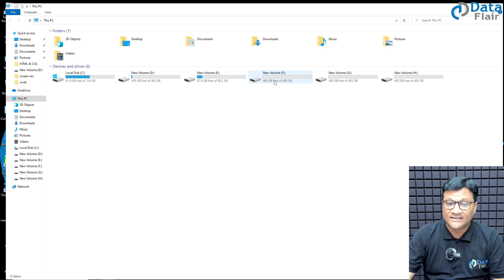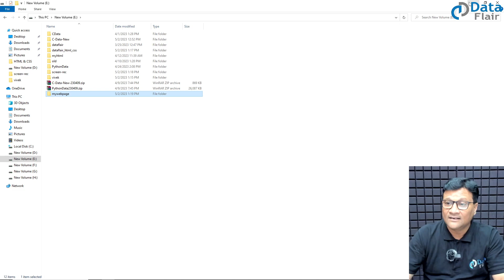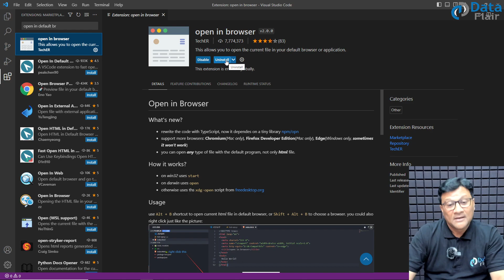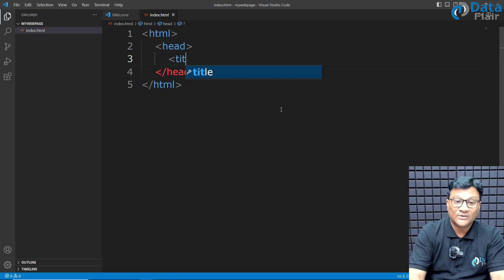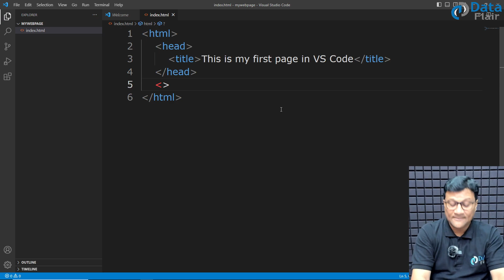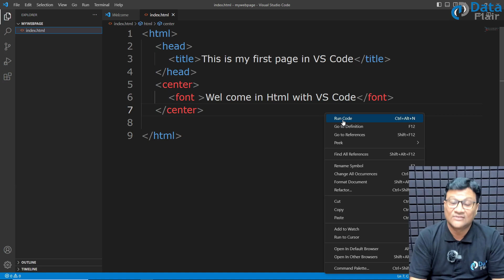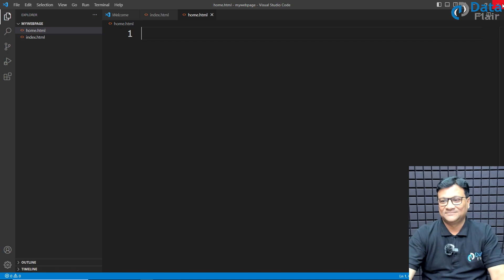Practical - Use Visual Studio Code for HTML | Run HTML File in VS Code | Web Development Tutorial